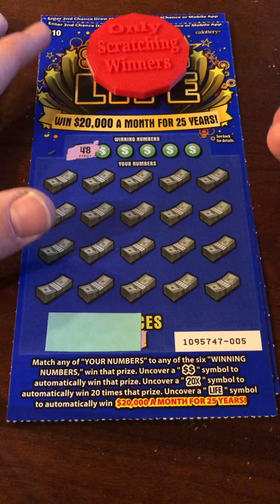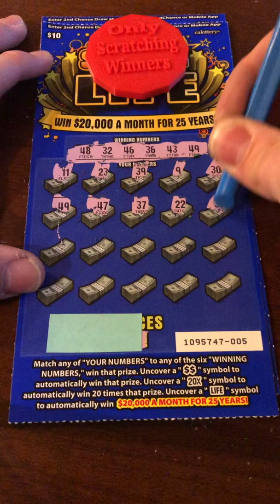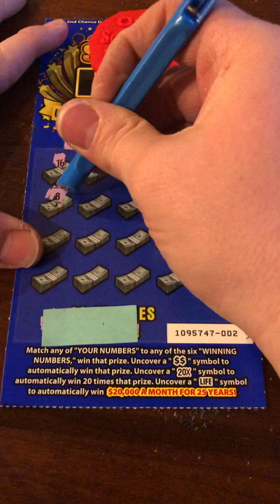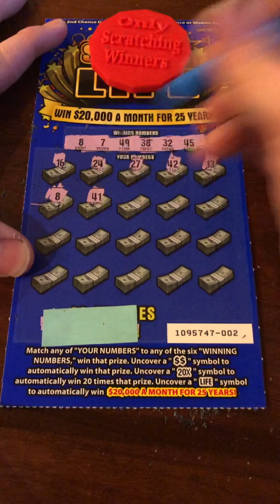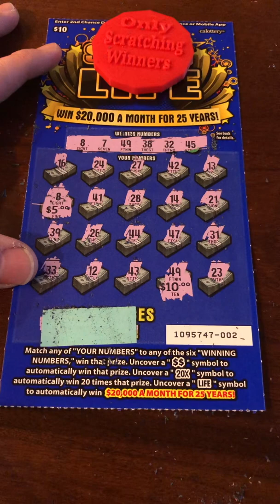💰$10 Set for Life CA Lottery Scratcher! Can we quit teaching with this win? OnlyScratchingWinners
We have another $10 Set for Life California Lottery Scratcher!  Can we quit teaching with this win? Check it out today on this episode of OnlyScratchingWinners!

Check out this cool scratcher tool!  It works extremely well with Scratchers!  This might be our new go to tool for making these videos.

Do you like the silver coin we use for scratching, commonly referred to as "Big Coin?"  I thought it was a one of the kind, until we found them on Amazon.  I guess anyone can get their own "Big Coin."